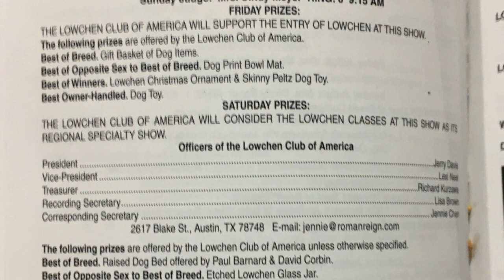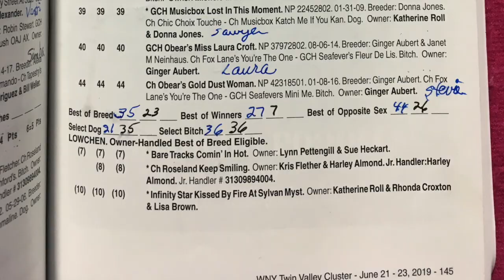2019-06-22 Löwchen All Breed Judging Henrietta NY WNY Cluster Dog Show Day 2-Regional Specialty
This video shows the Löwchen conformation breed judging on June 21, 2019, during Day 2 of the three day Western NY Twin Valley Cluster All Breed Dog Shows (June 21 - 23, 2019). The cluster was held at The Dome in Henrietta, NY (near Rochester). The Löwchen Club of America supported the judging on all three days and considered Saturday, June 21 (today) as a Löwchen Regional Specialty Show. There were 33 Löwchen registered for today’s show, the Regional Specialty. There were just a few less on each Friday & Sunday. The WNY Twin Valley Cluster of dog shows was organized by the Genesee Valley Kennel Club and the Tonawanda Valley Kennel Club. For additional information on the breed please go to the Löwchen Club of America or to the Facebook page at “The Löwchen Club of America”.